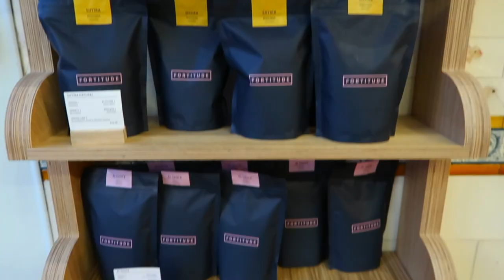Meet the producer - Herbert Peñaloza - 575Cafe & LaREB Colombia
This was a really exciting video to make and share with you!
Herbert is a coffee producer from Colombia and one of the founders of the LaREB project, a collection of coffee farmers coming together to create not just incredible coffees but also working their own supply chain.

We had a really interesting conversation and Herbert explains all about the LaREB project.

This is a quality-driven group dedicated to bring the best out of already good coffees focused on diverse processing protocols.

LAREB has already established direct relationships with several speciality roasters, and is providing consistent offerings from the same producers over time, with dynamic profiles.

Also check out our podcast where we go more in-depth about how LaREB works, Chipp Coffee Co. Coffee Podcast.